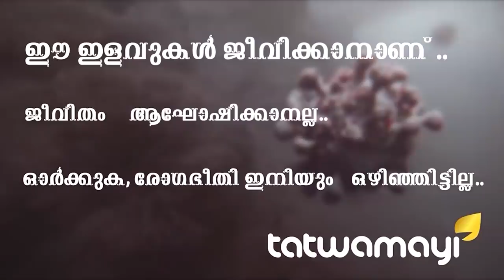ഒടുവിൽ സോണിയാ പരിവാറിന്റെ കട്ടയും പടവും മടങ്ങി...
നാഷണൽ ഹെറാൾഡ് കുംഭകോണത്തിൽ സോണിയ ഗാന്ധിക്കും കൂട്ടർക്കും കനത്ത തിരിച്ചടി തുടരുന്നു.മുംബൈ ബാന്ദ്രയിലെ 11 നില കെട്ടിടം എൻഫോഴ്‌സ്‌മെന്റ് ജപ്തി ചെയ്തു.കൂടാതെ കോൺഗ്രസിന്റെ അംഗീകാരം പോലും നഷ്ടമാകുന്ന തലത്തിലേക്ക് കാര്യങ്ങൾ പോകുന്ന മട്ടാണ്.